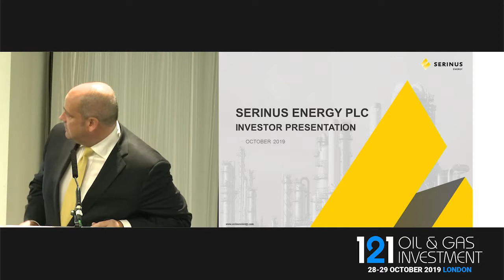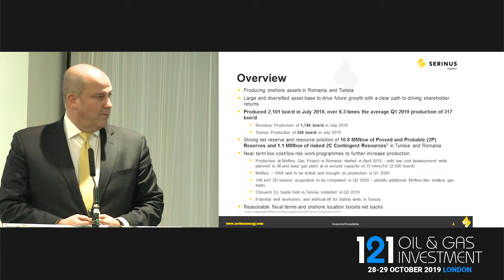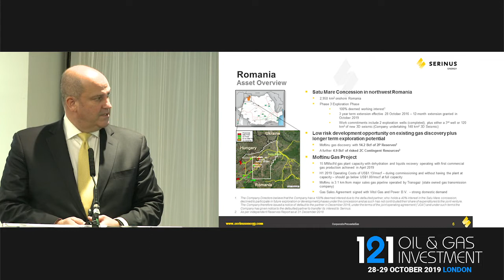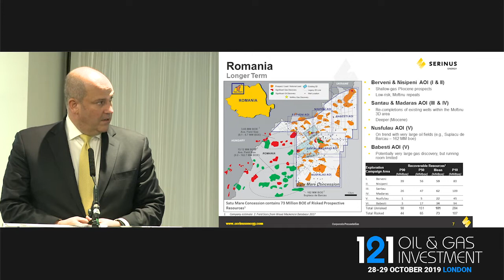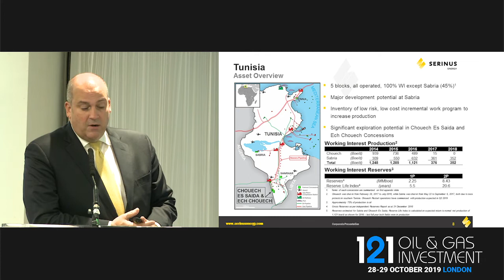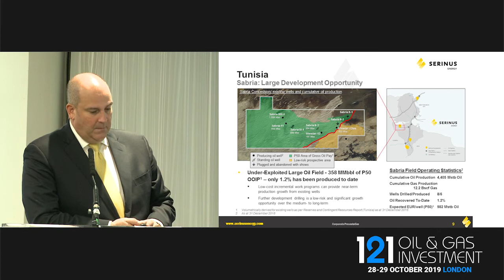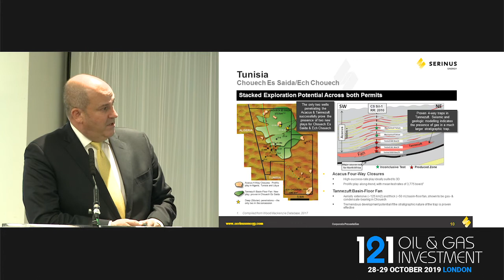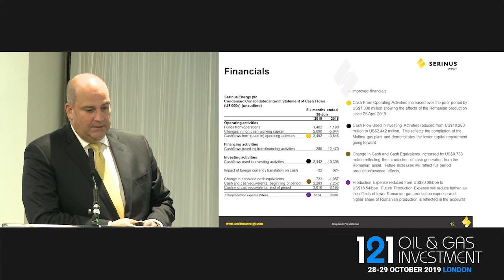Presentation: Serinus Energy - 121 Oil & Gas Investment London 2019 Autumn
Primary ticker: Private
Stage of development: Exploration
Project types: Oil – conventional onshore, Gas – conventional onshore, Gas – conventional offshore
Project to promote: M8 Offshore, MOGE 4 onshore
Berlanga is a full cycle E&P company with a portfolio of Oil & Gas assets in Central Asia and South East Asia. The group was founded in 1992. In 2013 Berlanga participated in the onshore and offshore bidding rounds in Myanmar and was awarded onshore block MOGE 4 and offshore block M8, drilling will take place in M8 in 2020. Berlanga Thailand has a 20% stake in a portfolio of onshore Thai assets with 2P reserves of gross 27 MMbbl.

Serinus Energy plc is an international oil company incorporated in Jersey, Channel Islands. The focus of the Company is to enhance shareholder value by growing oil and gas production through the efficient allocation of capital.